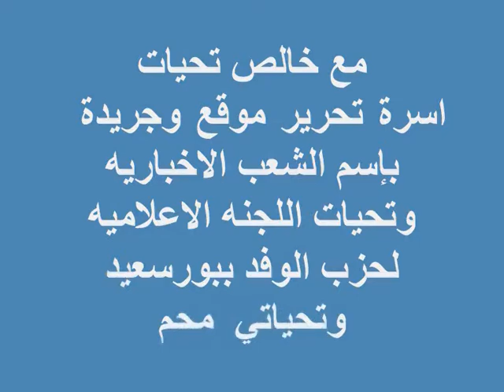محمد حجاب / شاهد مديرة الطب الوقائي ببورسعيد ونصائح عاجله عن فيروس كورونا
Dr. Marwa Halawa, Director of Preventive Medicine, Directorate of Health, Port Said, from the Al-Wafd Party Seminar to raise awareness of the dangers of the Corona virus from the General Egypt Office in Port Said
الدكتورة مروة حلاوة مديرة الطب الوقائي بمدريه الصحه ببورسعيد من ندوة حزب الوفد للتوعيه عن مخاطر فيروس كورونا من مكتبه مصر العامه ببورسعيد